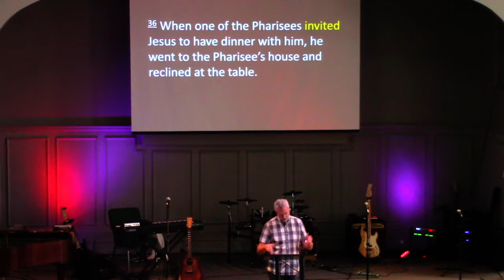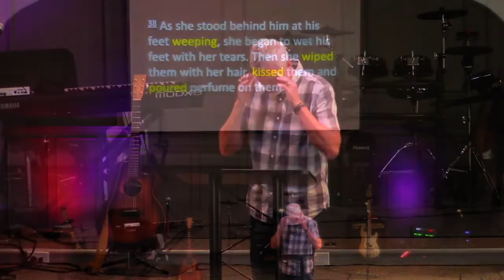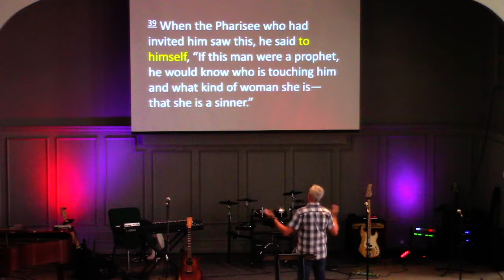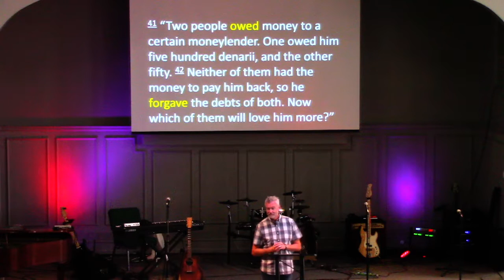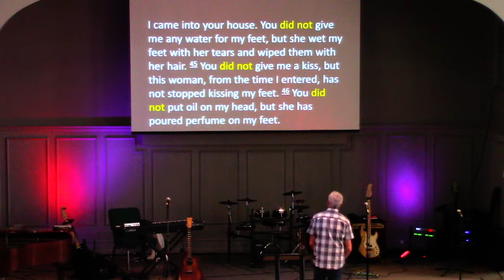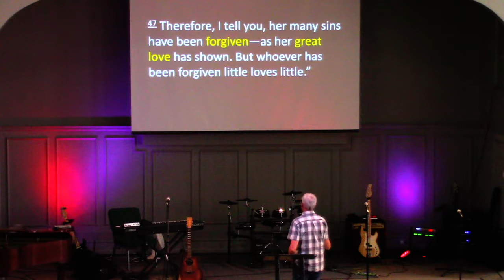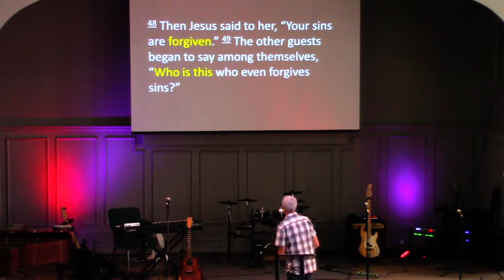Community - Week 9